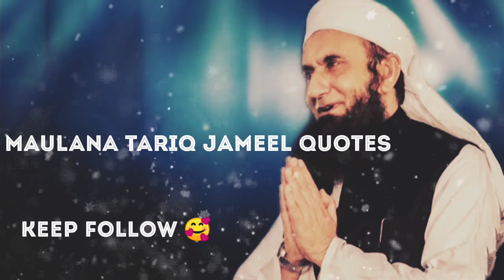17th Ramadan | Ghazwa-e-Badr | 313 vs 1000 | Battle of Badr | Molana Tariq Jameel Quotes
Molana Tariq Jameel Qouets Aim To

IMPORTANT NOTICE : These All Things Are Copyrighted. . All Credit Goes to... | Channel | ❤ Like | Share | Comment ❤ Subscribe for more videos ✌ "Copyright Disclaimer Under Section 107 of the Copyright Act 1976, allowance is made for "fair use" for purposes such as criticism, comment, news reporting, teaching, scholarship, and research. For promotional/entertainment purposes only. .